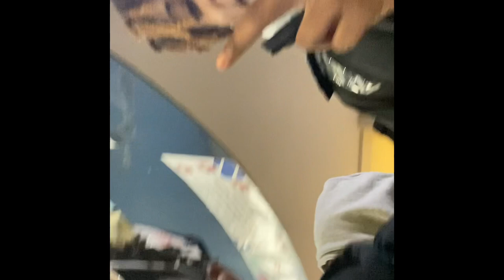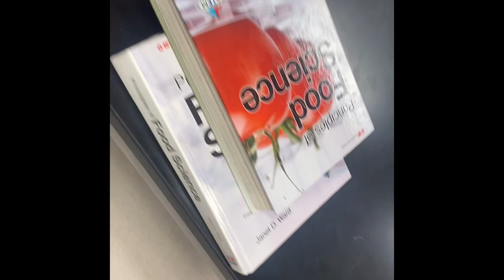FIRST YOUTUBE VIDEO!!!! Day in the life @Duncanville High School!!! Hope you guys enjoy.